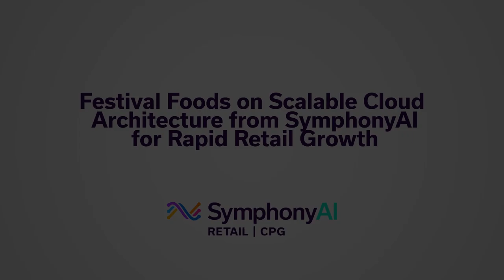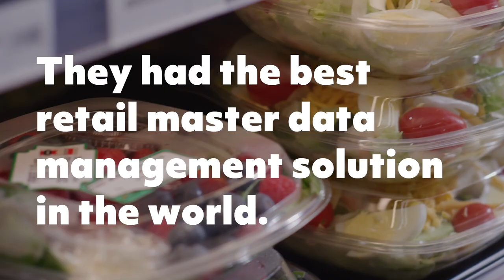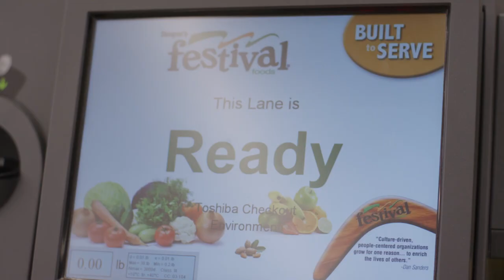Why Festival Foods chose SymphonyAI Retail CPG on the Oracle cloud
Festival Foods Senior VP of IT Jeff Main discusses why his team chose SymphonyAI Retail CPG on the Oracle cloud for a scalable architecture to support rapid growth.

This fast-growing regional grocery sought to implement a scalable, data-driven approach to an integrated solution beginning with what Jeff describes as “the best retail master data management solution” available from SymphonyAI Retail CPG. The cloud-based architecture creates a stable low-overhead platform for adding new strategic applications for more efficiency and scalability. Jeff values SymphonyAI’s caring culture, which is complementary to that at Festival Foods.